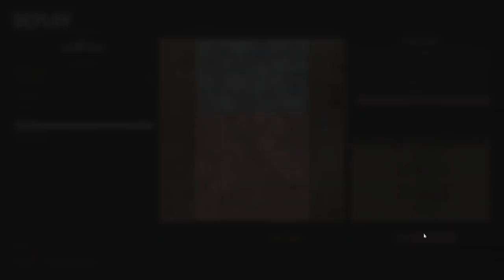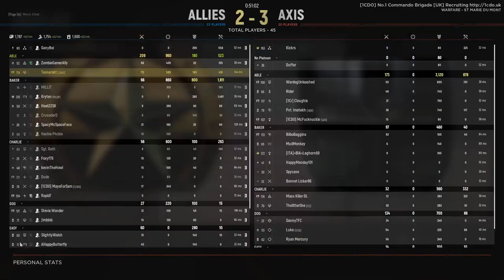Hell Let Loose #19 | 2021 10 02 08 19 04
This was a fun one. I got to go head-to-head with the 33rd with only Burge Kalifa and ZombieGamerAlly on my team. And we did pretty good!

0:00:00 - Main Menu
0:00:47 - [33rd 2 v 4] Foy (Warfare)
0:28:16 - [33rd 3 v 4] Sainte-Marie-du-Mont (Warfare)